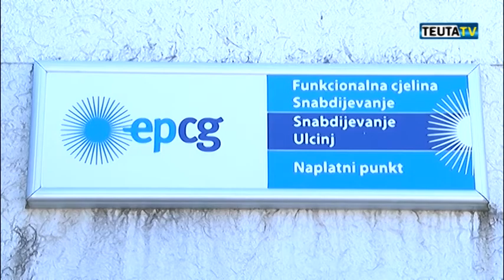NDERRIMI I OREVE NJEHSUESE NE KOMUNEN E ULQINIT